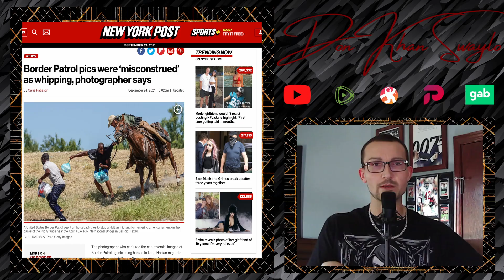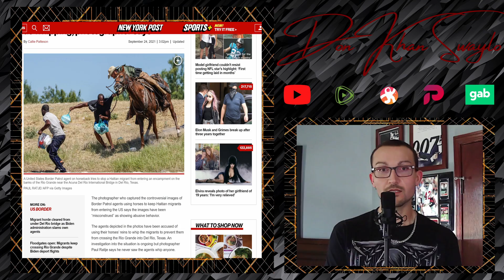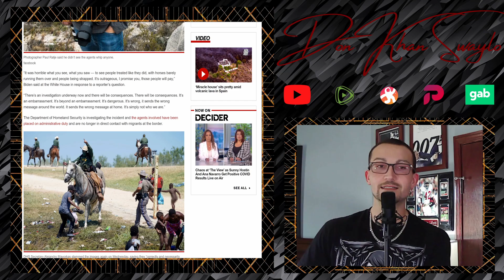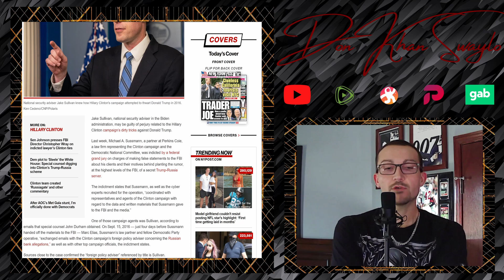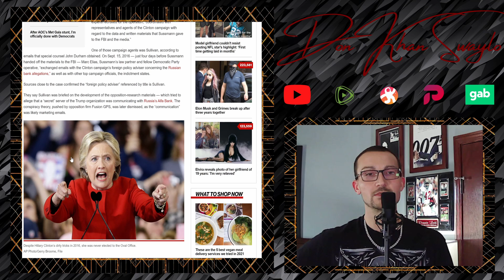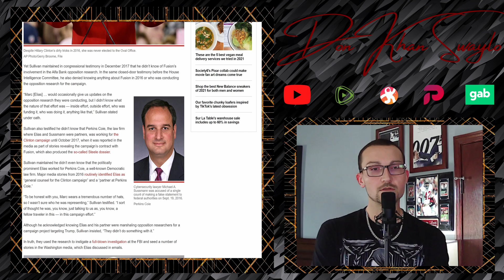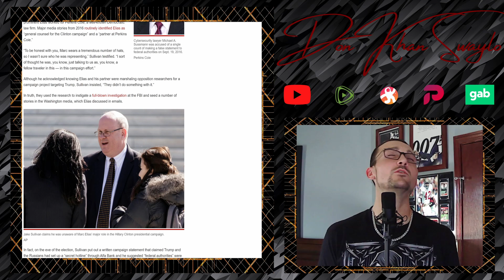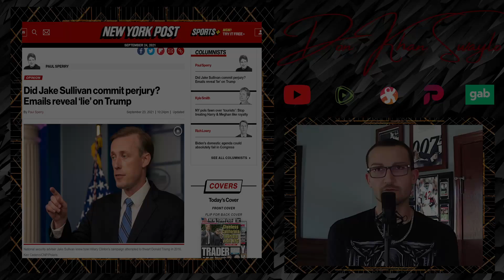Famous Border Patrol Shot of Whipping, Lacked the Whipping | Jake Sullivan Perjury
Straight from the horse's mouth (hahahahahah), the photographer who took the pictures that got the Border Patrol on the wrong side of Joe claims that the media took his work and misinterpreted it. There was no whipping that occured.

Jake Sullivan, a lawyer on Hillary Clinton's 2016 Campaign for President, may have lied under oath, how Clinton of him. New emails uncovered that he worked on the server that was trying to be put upon the Trump Campaign, to collude with Russia through Alfa Bank. Turns out to be a hoax.

Glad no one will pick up these corrections though...